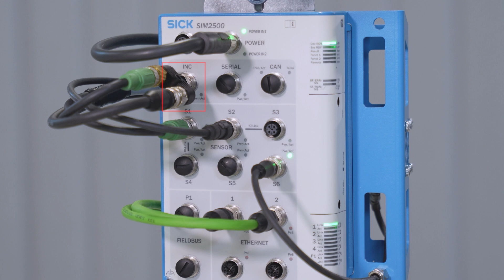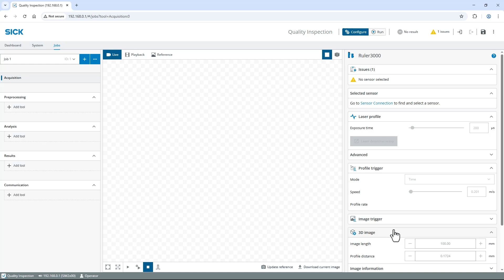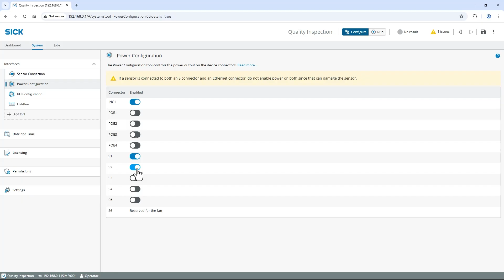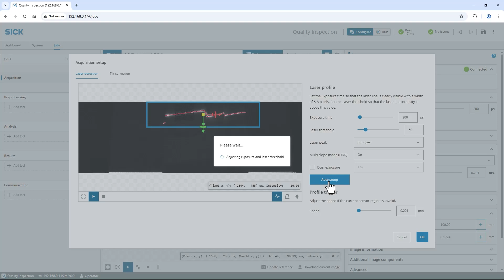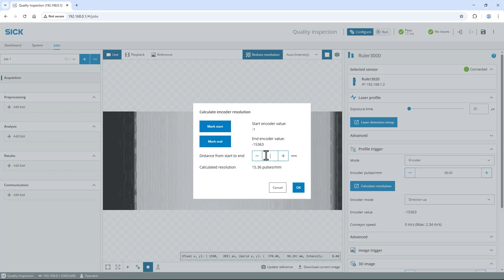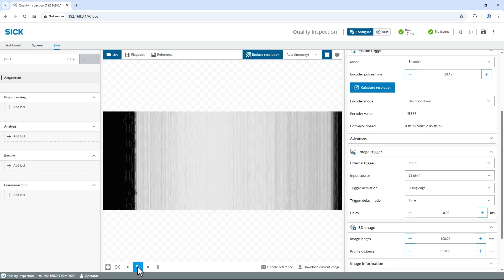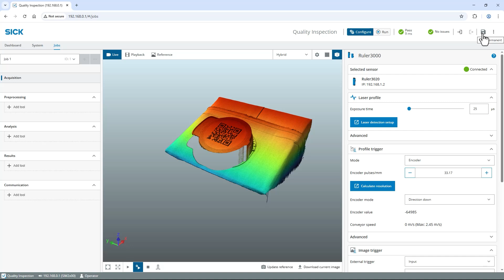Tutorial SICK Nova 3D (4/7): Image acquisition on Ruler3000 and SIM2x00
3D image acquisition on Ruler3000 and SIM 2x00 - a focused insight into 3D capabilities in SICK Nova using the 3D camera Ruler3000 with SIM 2x00.
In this video Daniel Schimanek, Head of Training & Education in Autonomous Perception, shows the installation and image acquisition on Ruler3000 and SIM 2x00. In the next video 3D tools within SICK Nova will be used to solve a task.
SICK Nova is an AI-capable foundation software that is easy to rapidly solve machine vision applications.
Connected, reliable, intelligent – stress-free.

00:00 Welcome
00:27 Ruler3000 and SIM 2x00
01:30 Connection
02:22 Create job
03:23 Image settings
06:00 Capture
07:38 Disclaimer